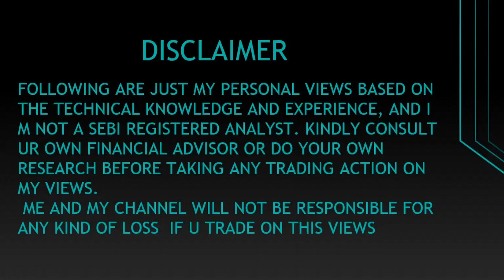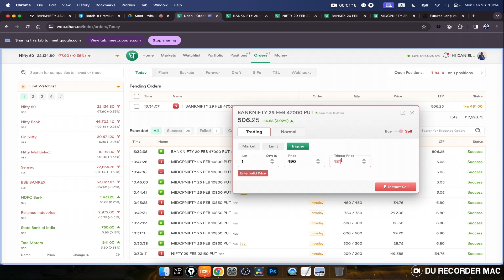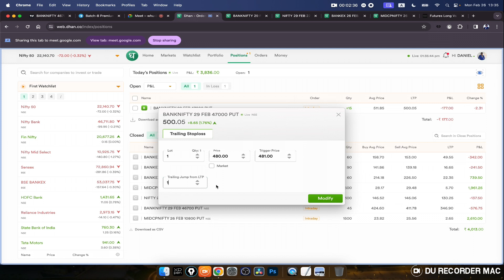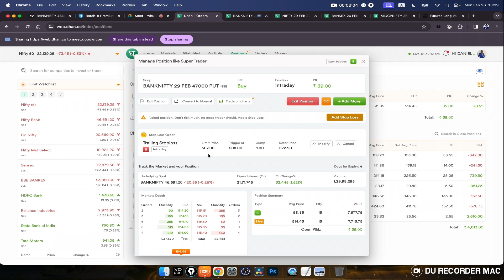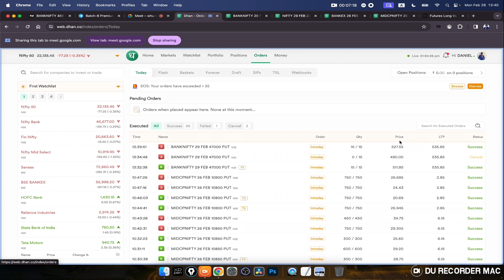Dhan automatic TSL, How to place SL in dhan || ధన్ లో TSL, SL ఎలా పెట్టాలి? || Trading Point Telugu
మీరు కూడా మాతో పాటు లైవ్ ట్రేడింగ్ రూమ్ లో లెర్నింగ్ చేస్తూ ట్రేడ్ చేయాలనీ అనుకుంటే @TPT_Daniel  ఈ టెలిగ్రామ్ ఐడీకి మెసేజ్ చేయండి.

Dhan Partner Code: BERI19